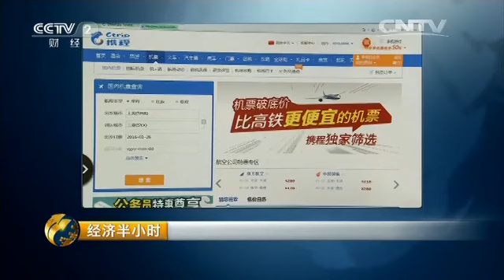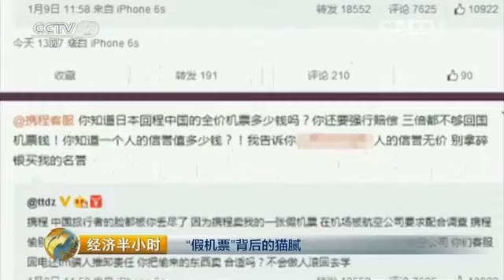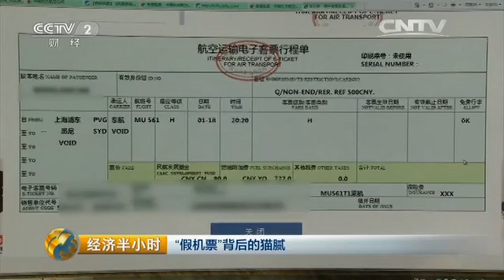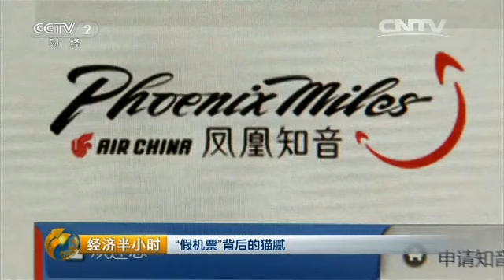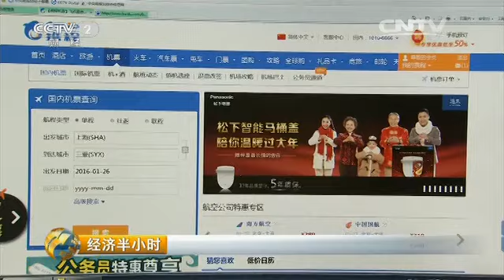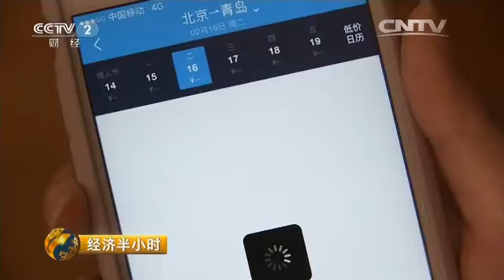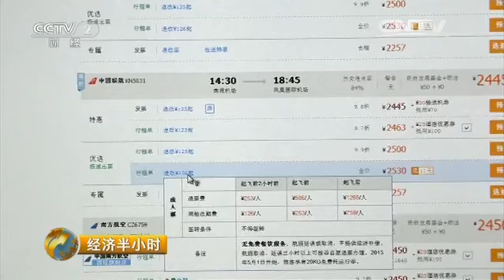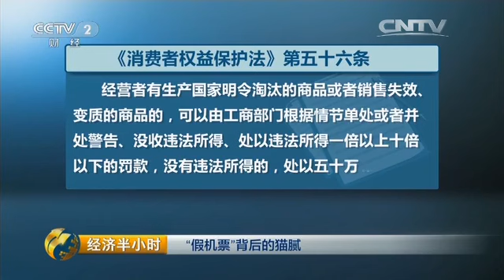20160120 经济半小时 “假机票”背后的猫腻